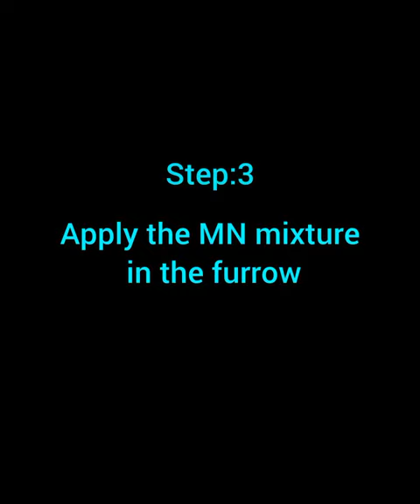Micronutrien mixture Demonstration